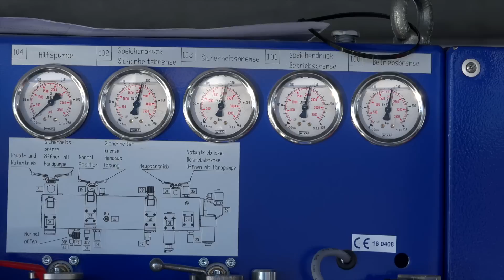Hublot-Express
Die Gondelbahn Gant-Blauherd aus dem Jahre 1970 wurde durch eine moderne 6er-Sesselbahn, den Hublot-Express, ersetzt. Die neue Anlage mit einer Förderleistung von 1‘800 Personen pro Stunde wird künftig die Zermatter Wintersportgäste in 3.6 Minuten auf Blauherd bringen.